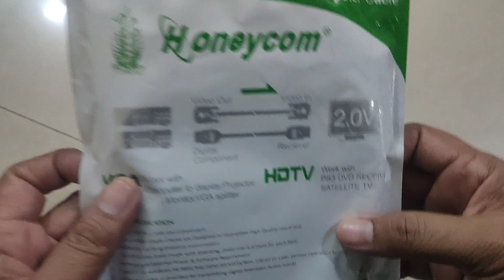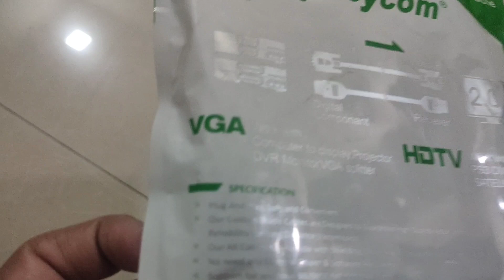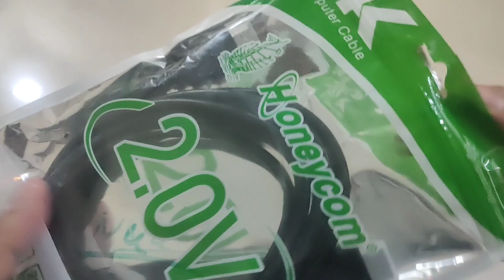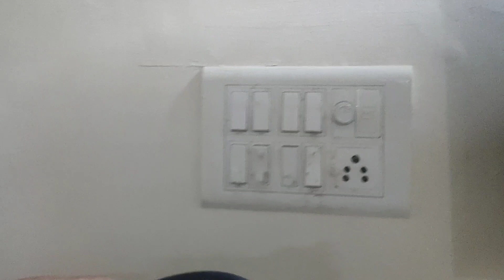Best And Cheap 4K HDMI Cable | Unboxing@unboxingbadshah1341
₹180 only in our local hardware shop

This video is about best and cheap 4K HDMI Cable in India.

3 Metre Long